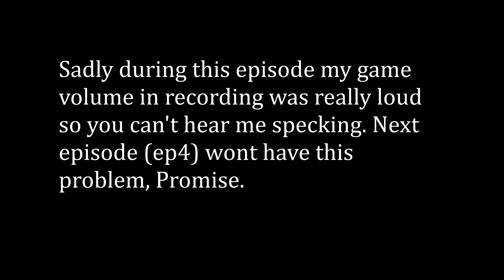Ori and the Blind Forest ep 3 ~ Part 1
Got questions or want to chat!!